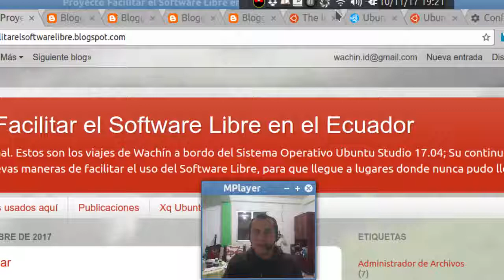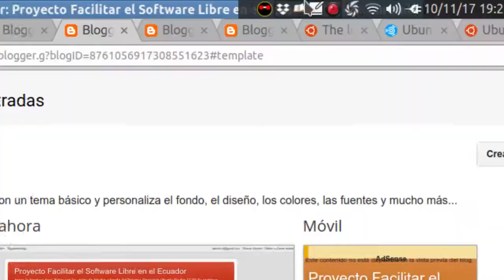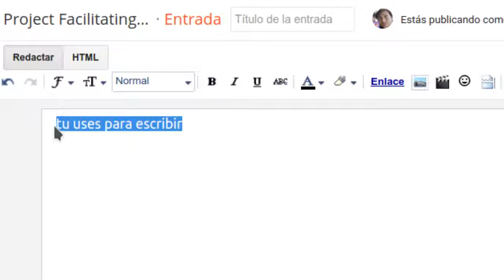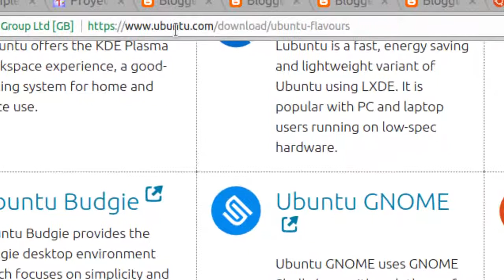Blogger - Eligiendo tipo de fuente para escribir el texto en las entradas